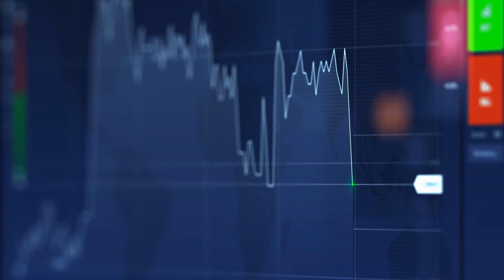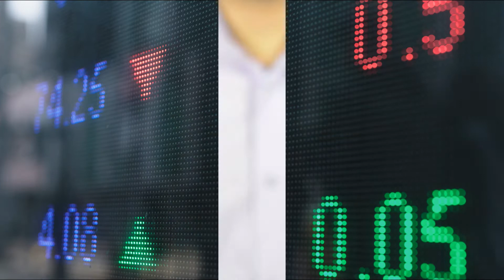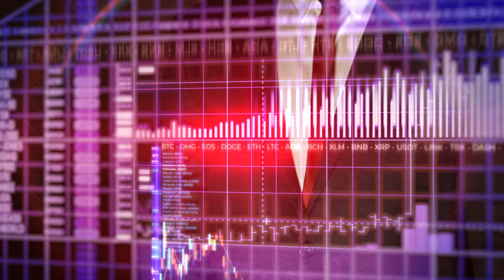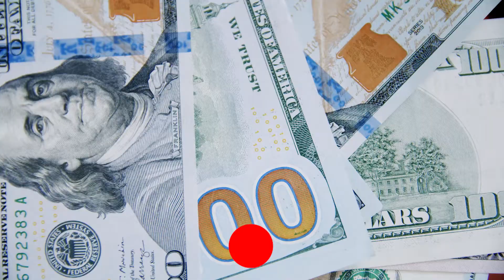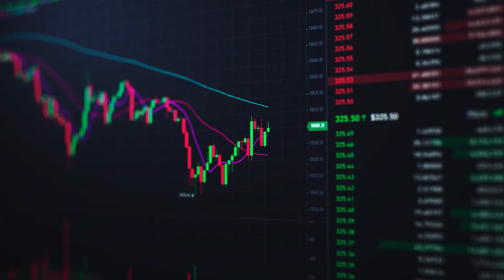Is a Crypto WINTER Upon Us?! Everything you MUST Know!!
In this video we break down the potential cryptocurrency winter with a simple explanation and if there with be a crypto market crash in 2022 or if we are already experiencing the effects of the "4 year crypto cycle". We'll discuss the climate of the crypto market from before and now, some economic factors that affect bitcoin, and an overall basic explanation for a cryptocurrency winter.